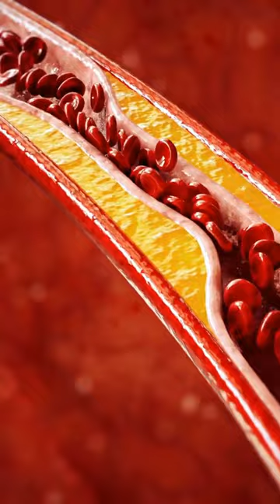A Stroke of Bad Luck: What Causes this Neurological Disaster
No one knows when or why it will happen, but a stroke of bad luck can cause a neurological disaster. This video explains what a stroke is, how it happens, and the effects it can have on the brain and body. Watch to learn more about this potentially devastating condition.